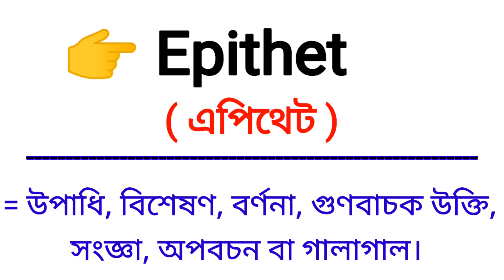Epithet Meaning in Bengali || Epithet শব্দের বাংলা অর্থ কি? || Bengali Meaning Of Epithet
এই ভিডিওতে epithet শব্দের বাংলা অর্থ নিয়ে আলোচনা করা হয়েছে।

epithet শব্দের বাংলা অর্থ কি?